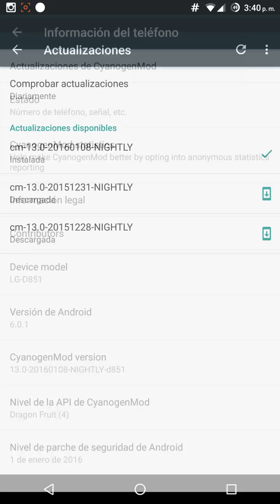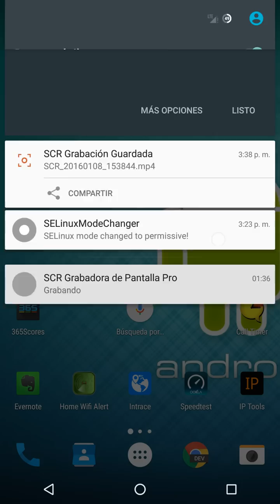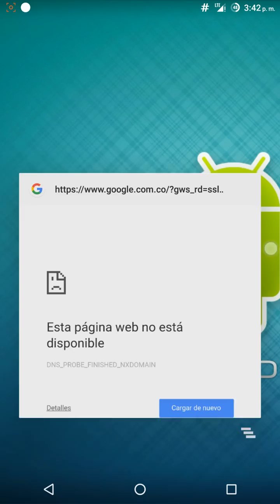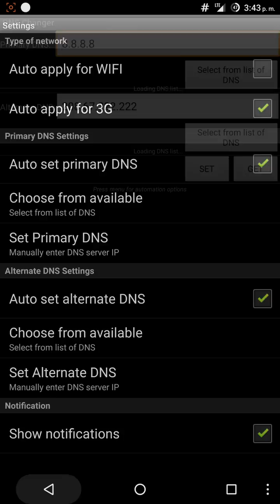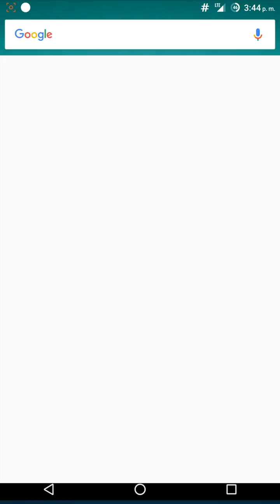Problem with mobile data service on CM13 - FIX (Subtitled in English)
Today, I will show you how to solve the drawbacks of Internet connection through your mobile data service in the Cyanogenmod 13( CM13) Rom. If you can not navigate through your mobile data service, you must modify your DNS. You can do this with the DNS Changer application.